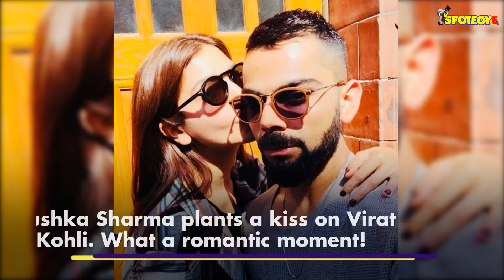Lovebirds Virat Kohli & Anushka Sharma's Movies Release In The Same Week; Relationship Goals!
Virat Kohli has just shared his short film, titled Trailer-The Movie, and Anushka Sharma is going to come up with Sui Dhaaga this Friday. Is releasing the films in the same week a co-incidence? Well, we think it's RelationshipGoals. We give you 7 pics of Virushka, which are pure gold